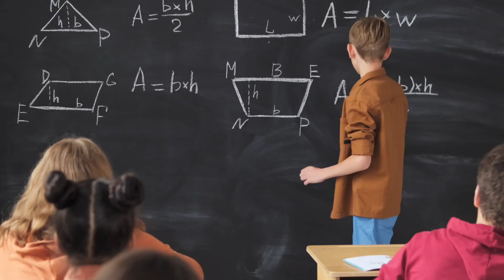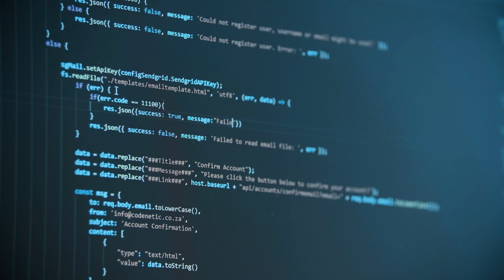"Robots vs Humans: Who Will Rule the Job Market?" I Ai news I Ai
[INTRODUCTION]
Today we are going to talk about a topic that has been gaining a lot of attention lately, and that is the impact of Artificial Intelligence on the job market. In recent years, AI has been advancing rapidly, and many experts predict that it will replace up to 300 million full-time jobs worldwide in the next few years. So, in this video, we are going to discuss this topic in detail, and try to answer some of the important questions related to it.

Before we dive into the topic, let's first understand what Artificial Intelligence actually means. In simple terms, AI is the ability of machines to learn and perform tasks that normally require human intelligence, such as visual perception, speech recognition, decision-making, and language translation. AI systems use algorithms and data to analyze and learn from patterns, and then apply that knowledge to perform specific tasks. Some examples of AI include virtual assistants like Siri and Alexa, autonomous vehicles, chatbots, and facial recognition systems.

[How AI is Disrupting the Job Market]

Now, let's talk about how AI is disrupting the job market. According to a report by McKinsey Global Institute, up to 375 million workers worldwide will need to switch occupations or learn new skills by 2030 because of automation and AI. This means that many jobs that are currently performed by humans, such as data entry, customer service, and even some medical procedures, could be automated in the future. And as a result, many people could lose their jobs, especially those who are working in low-skill and routine jobs.

However, it's not just low-skill jobs that are at risk. Even some high-skill jobs, such as radiologists and lawyers, are being disrupted by AI. For example, AI-powered diagnostic tools can analyze medical images and detect diseases more accurately and quickly than humans. Similarly, AI-powered legal tools can review documents and contracts more efficiently and accurately than human lawyers. So, even those who have spent years studying and training in their respective fields could be at risk of losing their jobs to AI.

[The Benefits of AI]

But it's not all bad news. AI also has many benefits, and it can help create new jobs and improve productivity in various industries. For example, AI-powered robots can perform dangerous and repetitive tasks in manufacturing and construction industries, thus reducing the risk of accidents and injuries for human workers. Similarly, AI-powered chatbots can provide 24/7 customer service and support, which can improve customer satisfaction and reduce costs for businesses.

Moreover, AI can help create new job roles in areas such as data science, machine learning, and AI development. As AI becomes more advanced, the demand for skilled professionals who can design, develop, and maintain AI systems will increase. So, if you are interested in these fields, now is the right time to start learning and building your skills.

[What Can You Do to Prepare for AI Disruption?]

So, what can you do to prepare for AI disruption in the job market? Here are some tips:

Stay informed: Keep yourself updated about the latest trends and developments in AI and automation. Follow industry experts, attend conferences and workshops, and read relevant articles and books.

Learn new skills: Identify the skills that are likely to be in demand in the future, such as data analysis, machine learning, and coding. Take courses and certifications in these areas to improve your employability.

Adapt to change: Be open to learning new things and adapting to new technologies and work environments. Be flexible and willing to switch careers or job roles if necessary.

Develop soft skills: While AI can perform many tasks more efficiently than humans, it still lacks the ability to empathize.